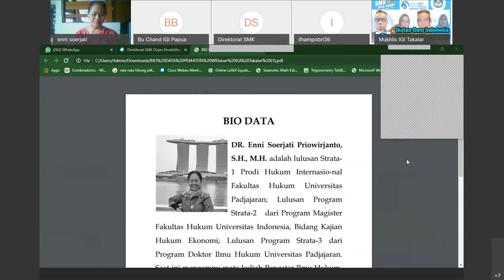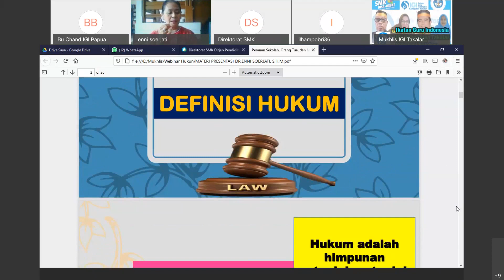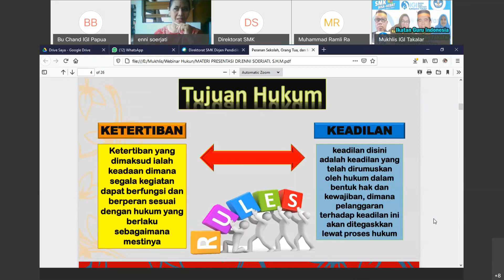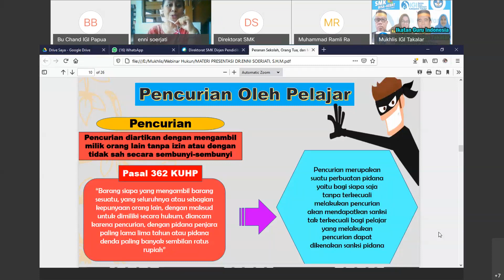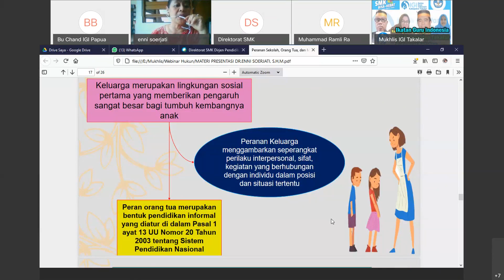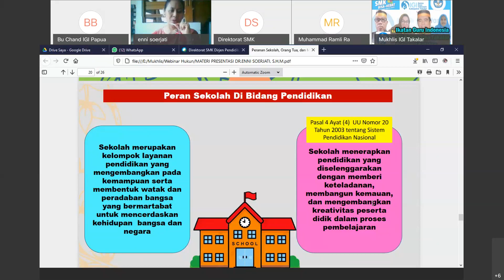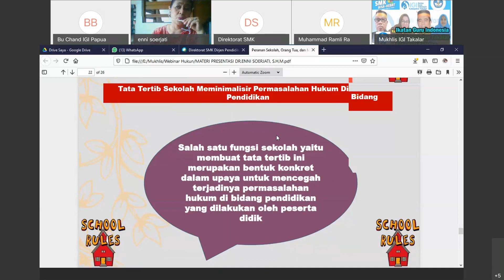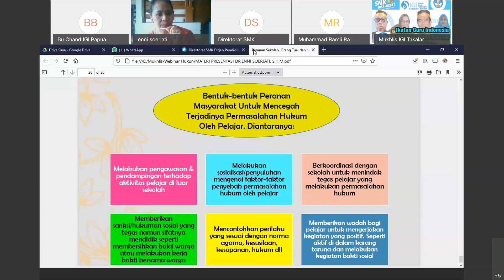PERANAN SEKOLAH, ORANG TUA DAN MASYARAKAT DALAM MEMINIMALKAN PERMASALAHAN HUKUM DI BIDANG PENDIDIKAN